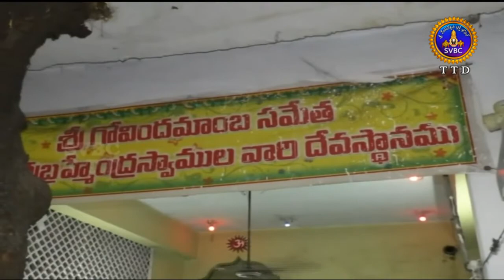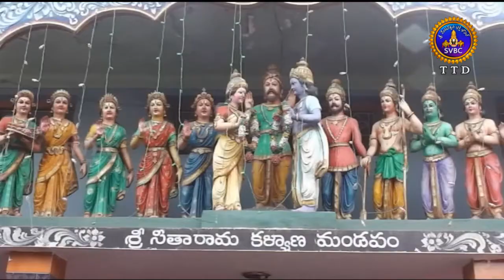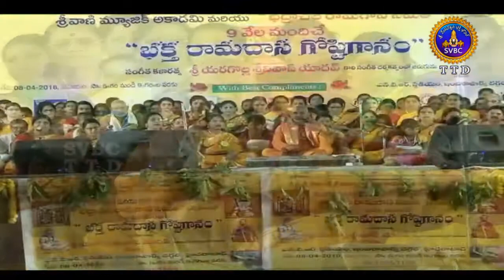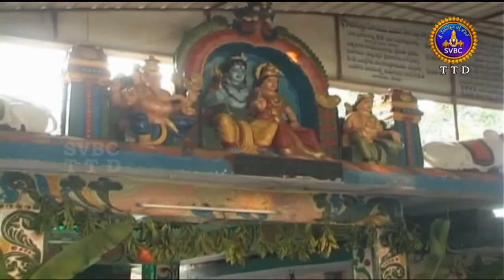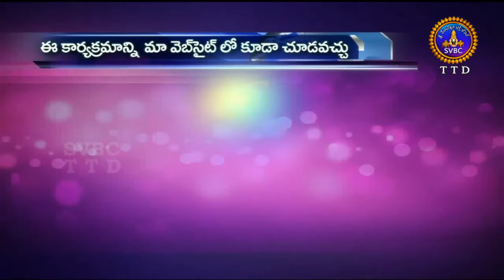Adhyatmika Viseshalu | 1 Pm | 10-04-18 | SVBC TTD